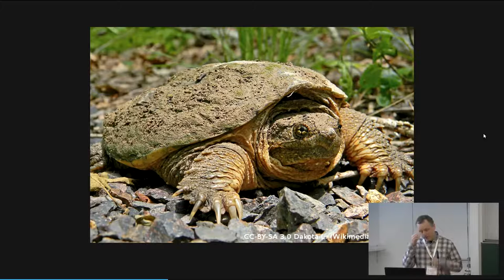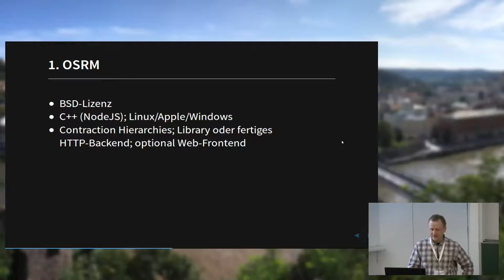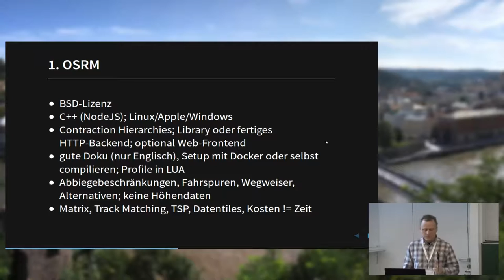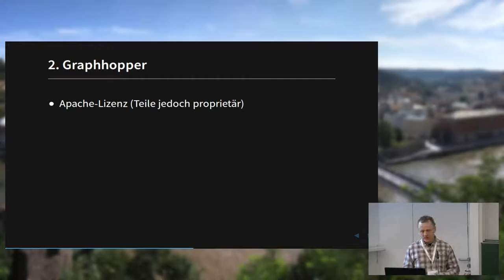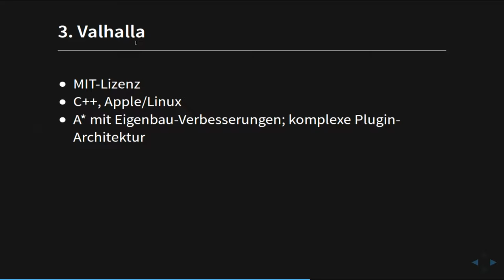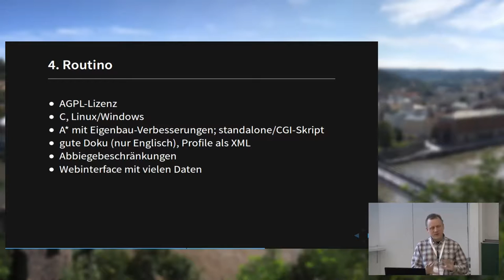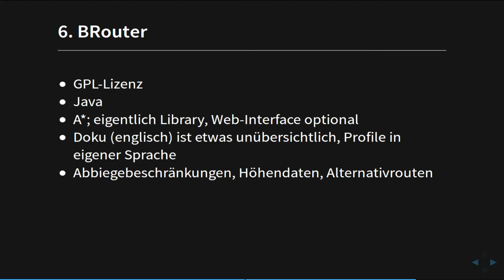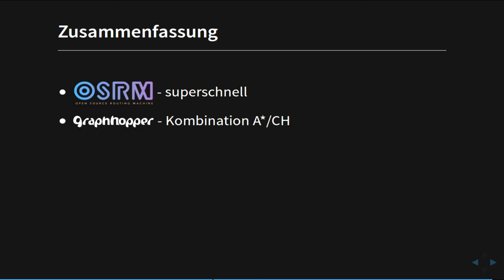2017 - Routing Engines für OpenStreetMap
eine Marktübersicht

Dieser Vortrag vergleicht verschiedene Open-Source-Softwarelösungen zur Routenberechnung auf OpenStreetMap-Daten im Hinblick auf ihre Leistungsmerkmale, den Ressourcenverbrauch und die Geschwindigkeit.

Frederik Ramm